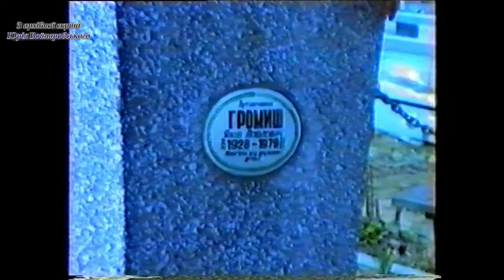Поминальна неділя. 1993 рік. Волинське телебачення.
З архівної скрині Юрія Войнаровського.
Поминальна неділя.1993 рік (Нововолинськ, с Журавники Горохівського району Волинської області. Волинське ТБ.